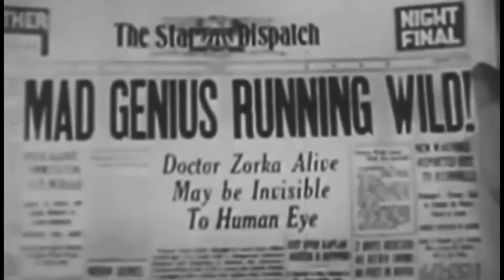Slick, Sticks and nhoJ ~ Weird The Action Is (ReMIx)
Slick Walters leads Sticks and nhoJ into a cacophonic anarchy
that breaks down to adventitious vibratory molecules.

Kurt Walters - Bass / vocals
John McHugh - Guitar
Chris Christy - Drums.

Recorded 1980 Goldner Studio Waterford, MI.
All production John McHugh